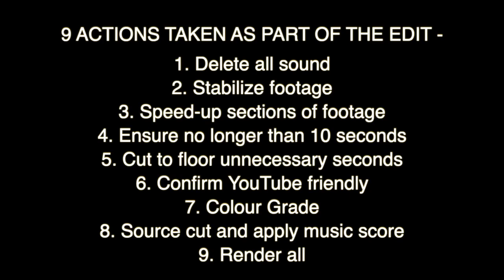Night Wish Bar's Live Stream Intro. Editing Insights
An insight into the Editing Process of Night Wish Bar's Live Stream Intro. 2020